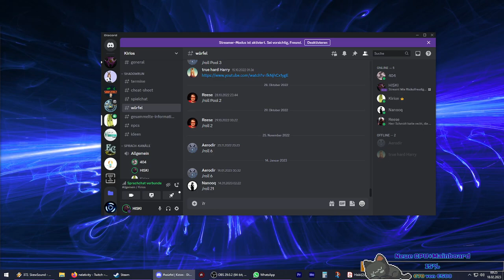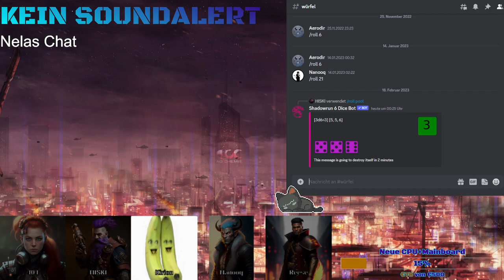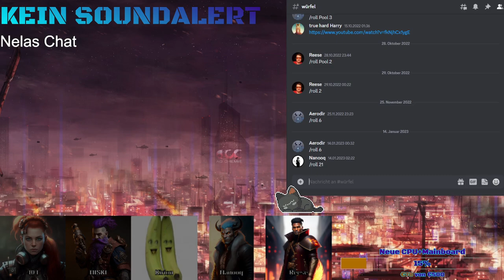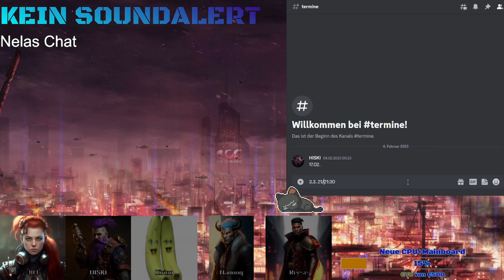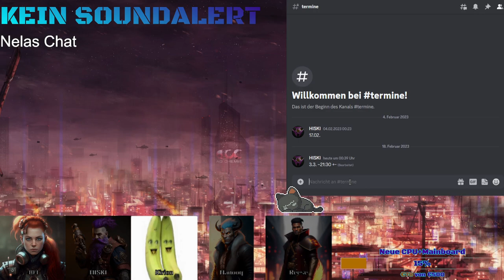Pen and Paper - Stream vom 17.2.2023